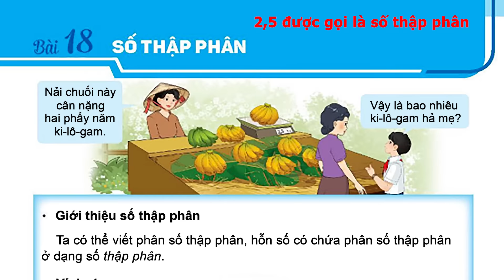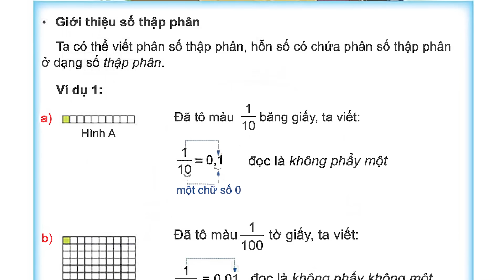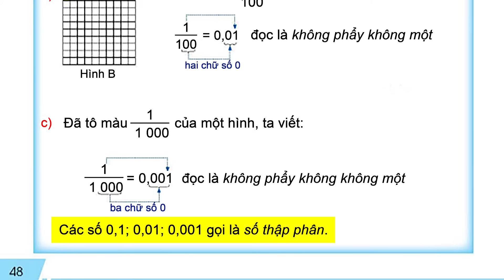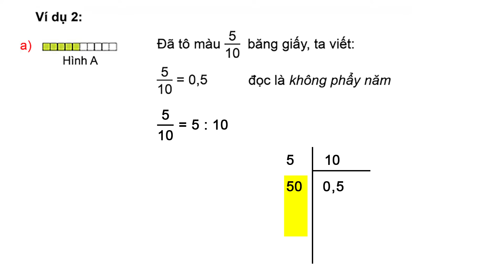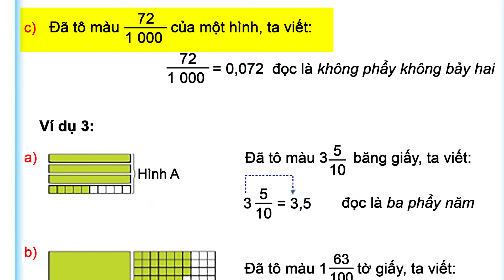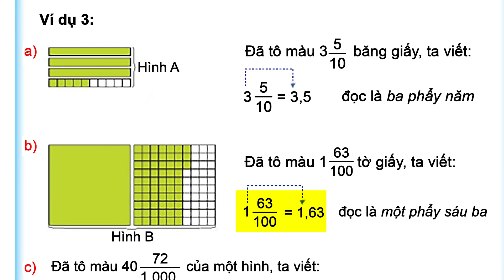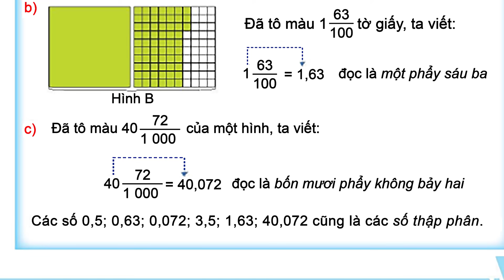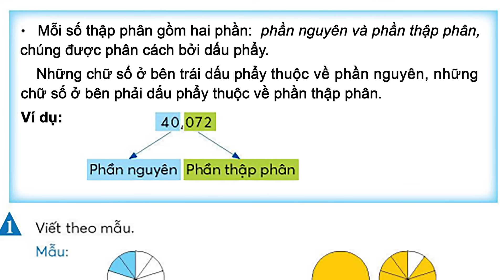Toán lớp 5 chân trời sáng tạo bài 18 Số thập phân (tiết 1)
- Toán lớp 5 chân trời sáng tạo bài 18